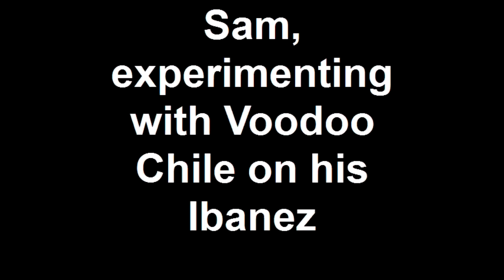Sam, experimenting with Voodoo Chile on his Ibanez